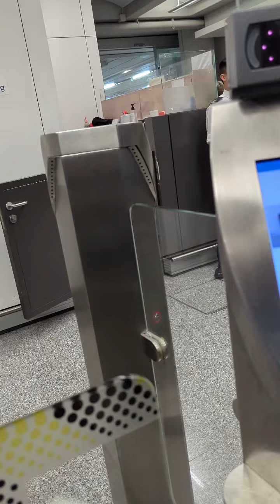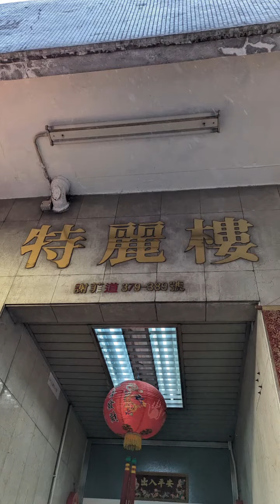February 16, 2024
深圳之旅